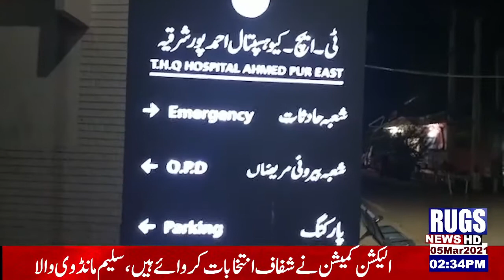update news 2:30pm 05mar2021 rugsnews